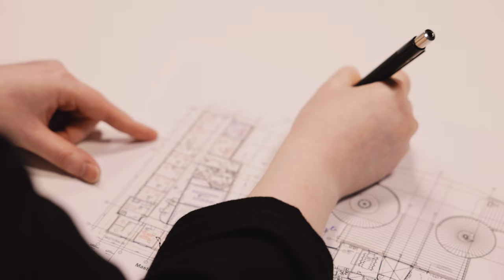Sisustussuunnittelu, Modeo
Sisustussuunnittelijoiden ja sisustusarkkitehtien suunnittelun apuna toimiminen on yksi suomalaisen Modeo Oy:n kalustepalveluista. Tutustu Modeoon